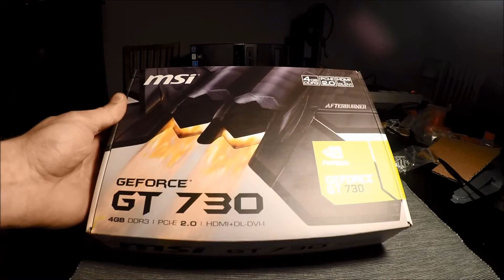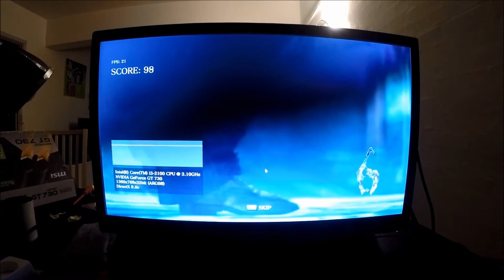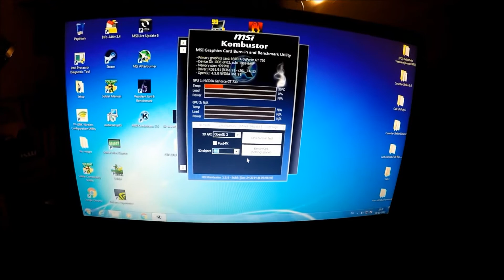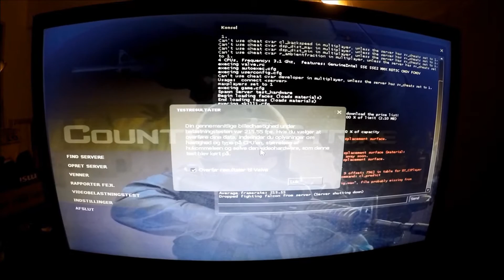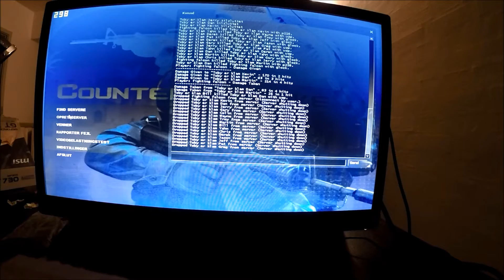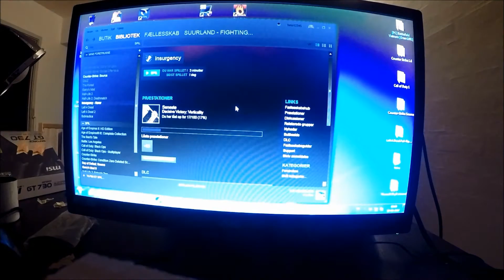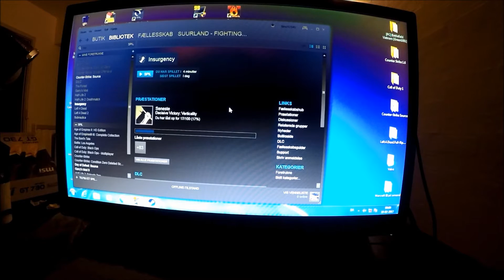MSI Geforce GT 730 graphicscard, unboxing and benchmarking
This is my presentation and bench marking of the MSI GT 730. If you have any questions about this card, please let me know, and I will try my best to answer them.

Read this, before commenting:

Specs:
4 GB of DDR3 RAM
HDMI - port
VGA   -  port
DVI    -  port
active cooling

Benchmarks:

Furmark: 7 FPS @ 65C
RE6:        1820 points
MSI kom: 463 points
CSS:         215+ FPS

I would definitely not recommend this card for high performance gaming. It is simply not powerful enough.
If you are just looking for a cheap card for your media PC, you can find cheaper options.